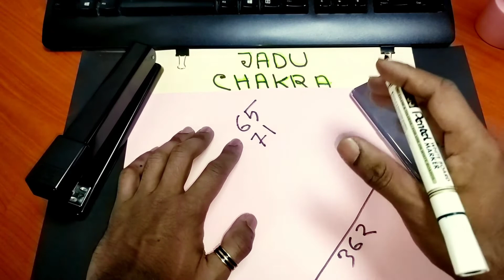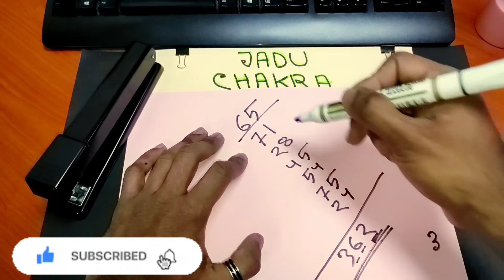জাদু শিখুন || অংকের জাদু দিয়ে সবাইকে ইমপ্রেস করুন || Math Magic On You Tube 2021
অংকের যাদু শিখে অতি সহজে সবাইকে হতবাক করে দিন। অনেক সিম্পল একটি ম্যাজিক নিয়ে আপনাদের সামনে হাজির হলাম তো আপনারা জাদুটি শিখে সবাই কে অতি সহজে ইমপ্রেস করতে পারবেন। তাই আর দেরি না করে ভিডিওটি সম্পূর্ণ দেখে ম্যাজিক ট্রিক শিখে নিন।

আপনাদের সবার ভালোবাসার চ্যানেল জাদু চক্র এগিয়ে যাবে আপনাদের ভালোবাসার মাধ্যমে।

মেয়ে পটানোর জাদু,প্রপোজ করার নিয়ম,ফেসবুকে মেয়ে পটানোর উপায়,মেয়ে পটানোর টিপস,মেয়ে পটানোর উপায়,মেয়ে পটানোর সহজ কৌশল,কি করলে মেয়েরা প্রেমে পড়বে,মেয়ে পটানোর সহজ উপায়,মেয়ে পটানোর মিষ্টি কথা,প্রশ্নের জবাব,কি কথা বললে মেয়েরা প্রেমে পড়ে,প্রেমিকার মন জয় করার উপায়,মজাদার রিপ্লাই,মেয়েরা ছেলেদের কি পছন্দ করে,প্রেম,কিভাবে প্রেম করতে হয়,ফেসবুকে,মেয়েরা কেমন ছেলে চায়,কি করলে মেয়েরা কাছে আসে,মেয়েরা কি করলে খুশি হয়,মেয়েদের প্রেমে ফেলার উপায়
Friends, Magic is Nothing Without trick | So, If you want to learn some magic you can follow my trick |
Today I am going to showing you a new trick | Learn How to Do VISUAL Card Trick | I  hope you will like this new trick so, if you like my trick please press like button, leave your comment and must  Subscribe Your Favorit Channel  "JADU CHAKRA"

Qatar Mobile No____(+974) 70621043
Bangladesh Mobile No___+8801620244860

Anyway thanks for watch and read our description.